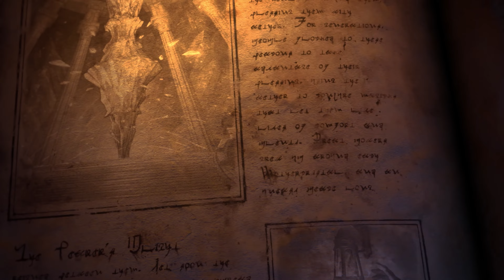Final Fantasy 16, exclusivo de PS5 por 6 Meses - Aquí todos los DETALLES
Han lanzado un video de publicidad por parte de Sony, y sin querer han dado a conocer que Final Fantasy 16 va a ser exclusivo de PS5 por 6 meses. Luego de eso no se sabe que va a pasar. Muchos apuntan que lo van a lanzar en PC como hicieron con otros títulos de la saga. Aquí te contamos todos los detalles.